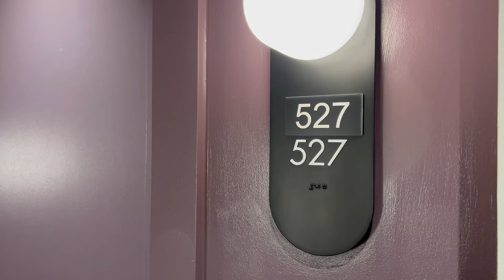Reverb Apartments - Shaw - C01A - Unit 527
Claim front-row tickets to life in DC’s epicenter of art and culture at Reverb. Neighboring the celebrated 9:30 Club, Reverb’s striking design and energized vibe bring forth the bold and adventurous side in us all. Discover a dazzling collection of Studio, 1 and 2 bedroom apartments.